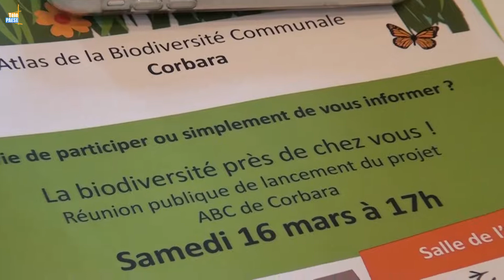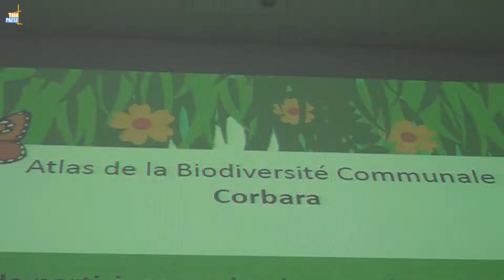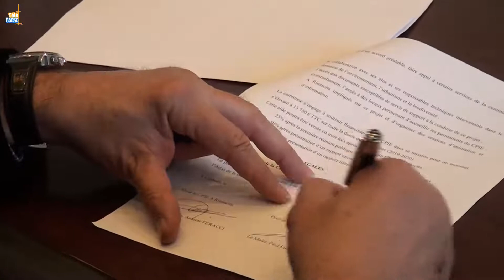Curbara va élaborer son atlas de la biodiversité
La commune de Curbara et le CPIE A rinascita ont signé une convention pour l'élaboration d'un atlas de la biodiversité de la commune. Un document qui va permettre de répertorier la flore endémique à la commune et la préservation de celle-ci. Un atlas qui sera élaboré avec l'ensemble de la population.

Intervista di Paul Lions : Merre di Curbara.
Intervista d'Antoine Feracci : Presidente di u CPIE A Rinascita.
Intervista di Violette Foubert : Caricata di Missione à u CPIE A Rinascita.